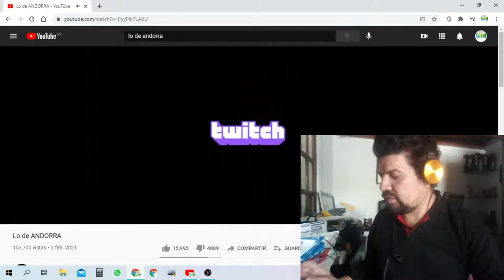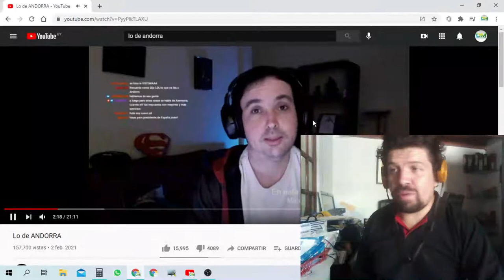Libertario responde a Loulogio los ricos no son el enemigo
Video Grabado el 13/02/21
Mi PC actual:
-GIGABYTE GA-H55M-S2V
-Core I3 540 (2 núcleos/4 hilos  3.10GHz)
- 6Gb DDR3 (4 Gb/1600Mhz, 2Gb/1333Mhz )
- Hdd 250Gb